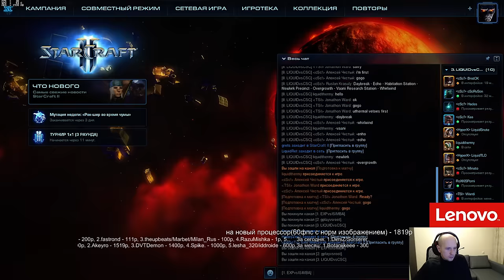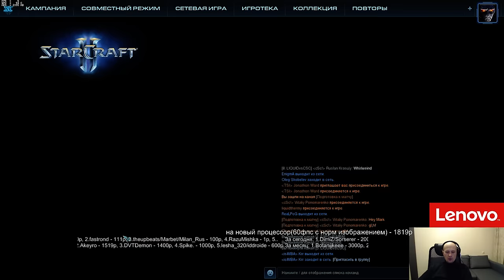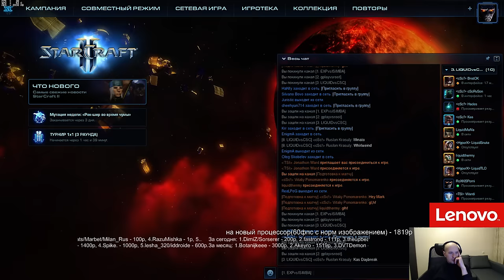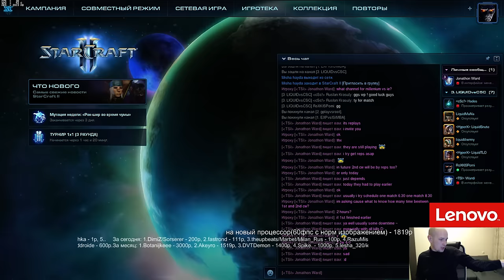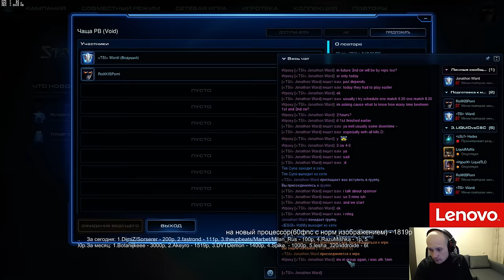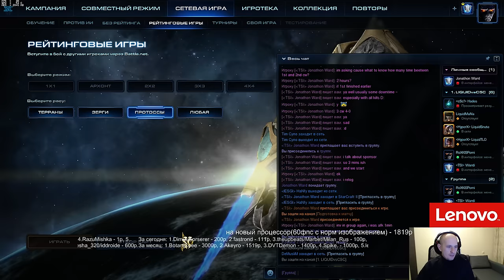sCs vs TL, Mill vs Ai (Wardi tl) 08.12.2016 - Pomi